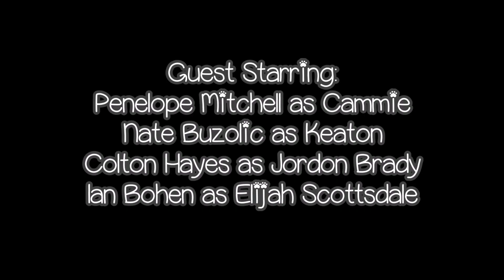Beautiful Disaster S5 E22 {In Danger}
The next episode is the season finale :)